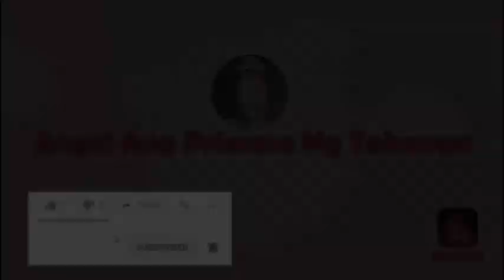Enjoying the scenery @ The Sunset Point Beach